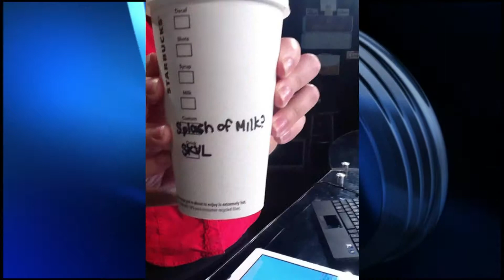John's Goodbye Song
Here is a song I wrote for our morning anchor John Dabkovich as he leaves our Eyewitness News staff to join FOX in Las Vegas.  We will miss you sir!